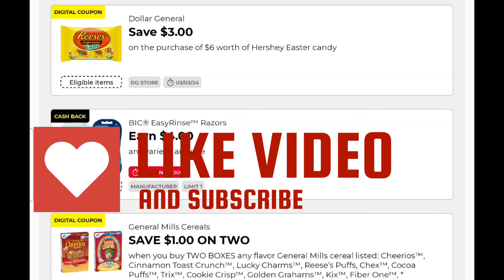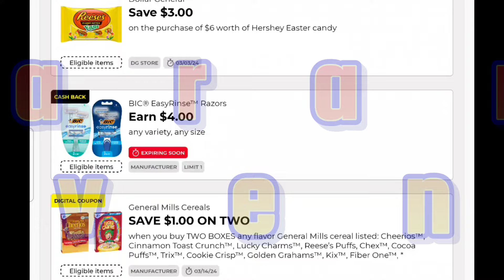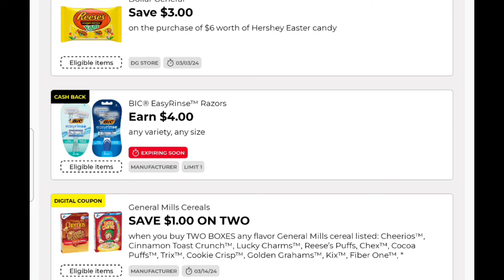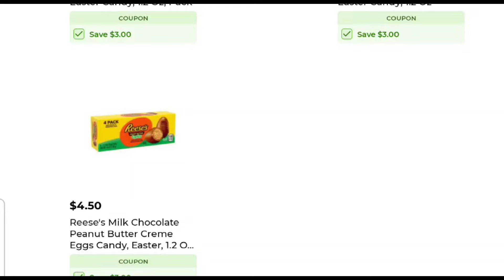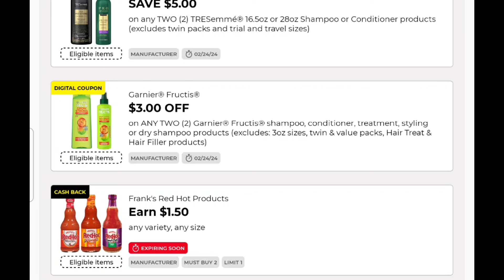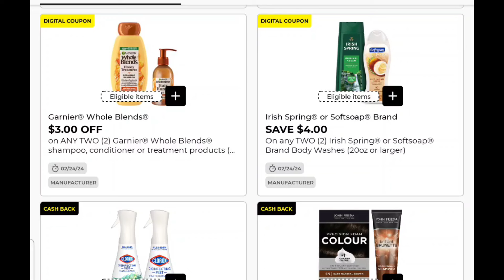Dollar General Great news! 💥 Scott $1.35